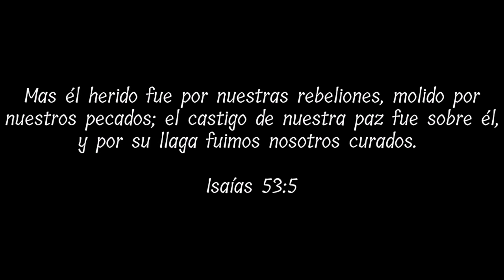Obed Gómez Feat Cuarteto Amigos // Aprecio De Dolor. 🎶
Mas él herido fue por nuestras rebeliones, molido por nuestros pecados; el castigo de nuestra paz fue sobre él, y por su llaga fuimos nosotros curados.
Isaías 53:5

Dios te bendiga en gran manera. 🙏